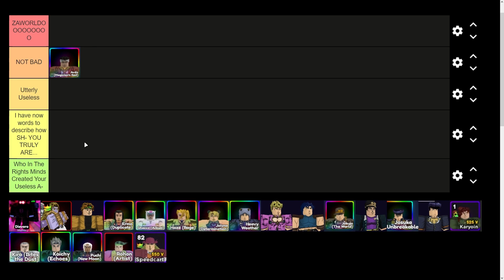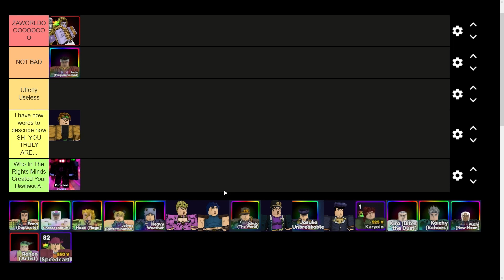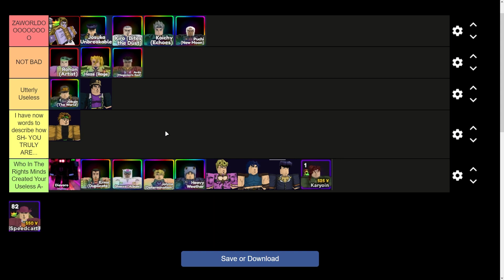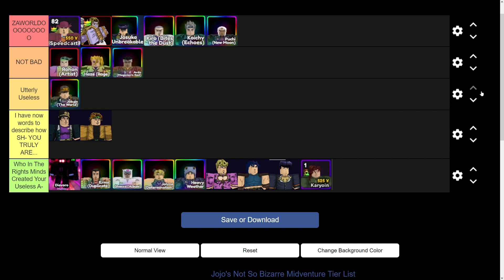Jojo's Bizarre Adventure Units Tier List In Anime Adventure!